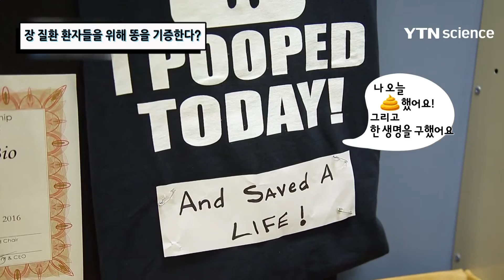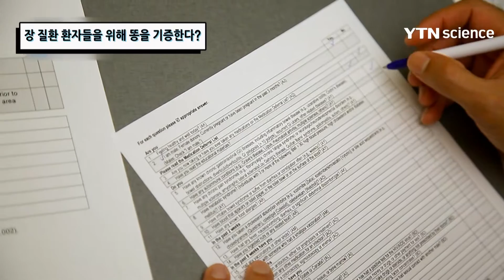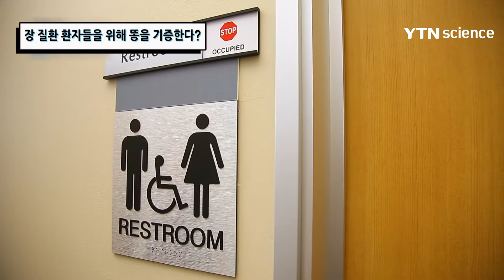장 질환 환자들을 위해 똥을 기증한다? / YTN 사이언스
걷기를 좋아하는 사례자가 대변은행으로 간다.이유는 자신의 똥을 기증하기 위해서 인데...사례자는 어떤 이유로 똥을 기증하고, 기증된 똥은 어떻게 사용되는지 알아본다.